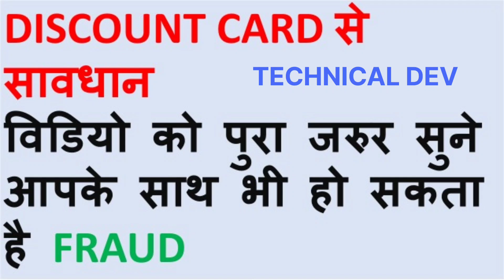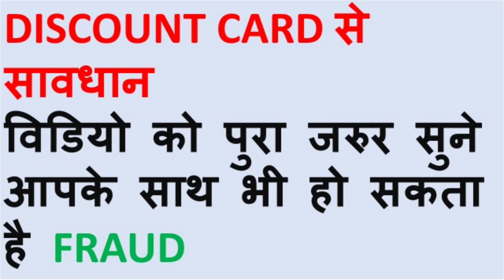Discount card se savdhan। Discount ke bahane fraud । Discount card।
नमस्कार दोस्तों आज मैं आपको इस वीडियो में discount card के फ्रॉड के बारे में संपूर्ण जानकारी देने वाला हूं।